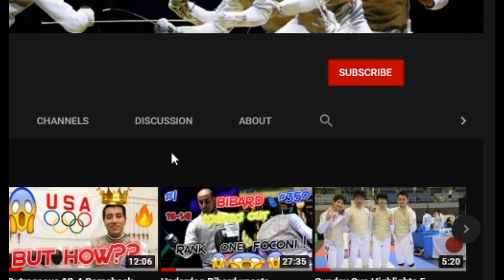1000 Subscriber Special!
Thanks to everyone for 1000k!

(Apologies in advance to the sabre fencers 😅 )